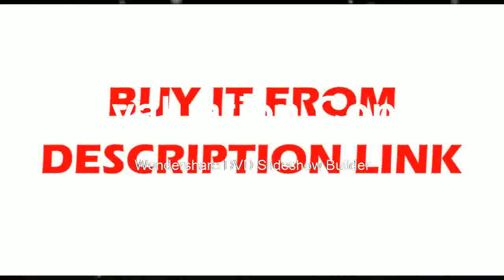Waterproof floating 7X50 Compass Binoculars HD bak4 powerful telescope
Product On Aliexpress

Brand Name:BoshileType:BinocularsModel Number:7x50